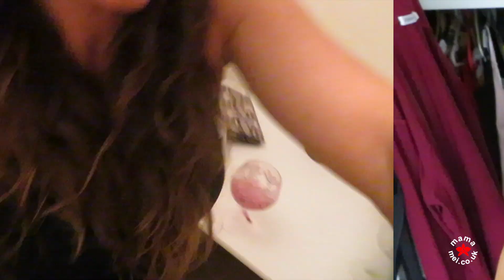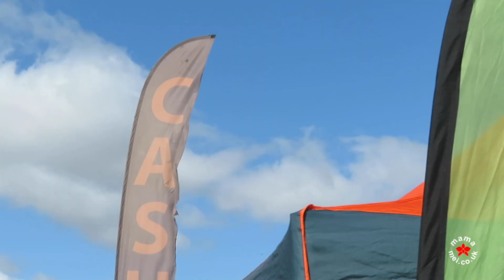WORKING SINGLE MUM IN THE SUMMER HOLIDAYS: THE REALITY - Weekly Highlights | Mama Mei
Sometimes I’m buzzing in business and sometimes I’m crying at home... here’s what it’s really like when you’re juggling work, single parenting and  keeping fit during the school holidays!

What’s your experience?

Please read my blog on how it feels to be separated from your kids

Peace, love and shimmies xxx